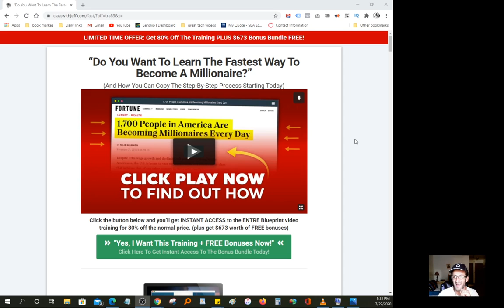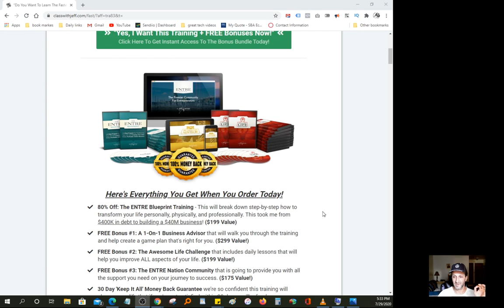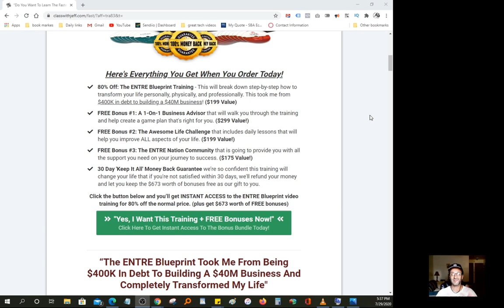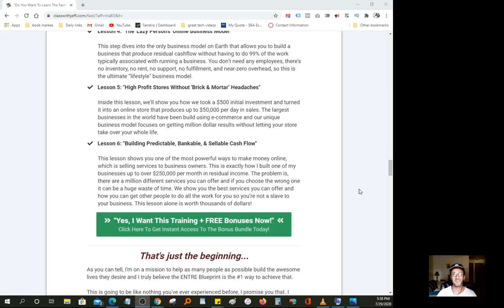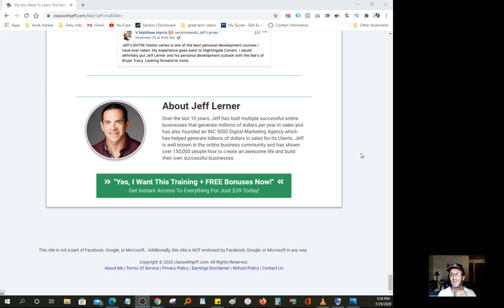🔴ENTRE Blueprint review 🔵A $40M Business 🟢Entre nation🟡entre institute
You don't have to figure it on your own we'll help you
immediately and effectively increase your income